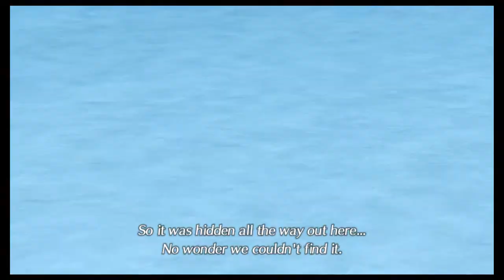Xenoblade Chronicles 2: Chapter 6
Sorry again didn't realise the costumes were on until after all the recording